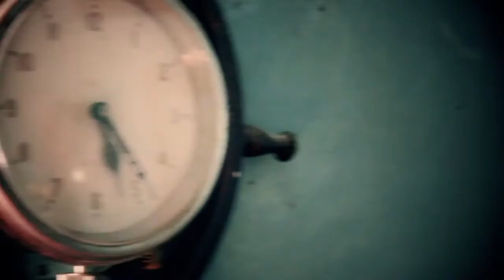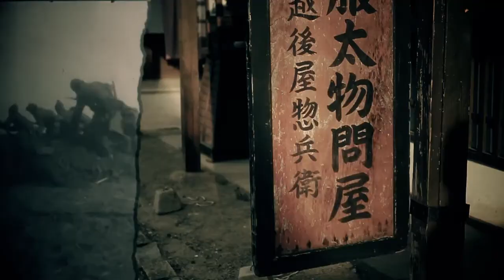Goga Dadunashvili "Iron esaul"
Director Goga Dadunashvili
Idea by & Dmitri Moniava
ფილმი მ.ნაკაშიძეზე, რომელმაც რეალურად საფუძველი ჩაუყარა ე.წ. "ჯავშანმანქანების" წარმოებასა და მსგავსი საბრძოლო ერთეულის კონცეფციას ევროპაში.